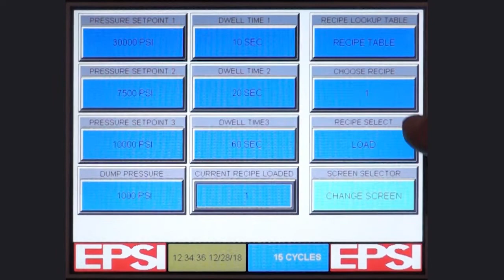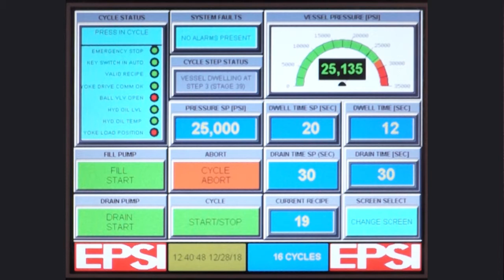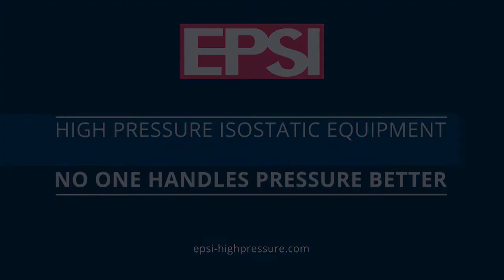EPSI IsoMax30 2019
EPSI's 2018 IsoMax30 Floor-Loading 12"x36" at 30,000 psi CIP System